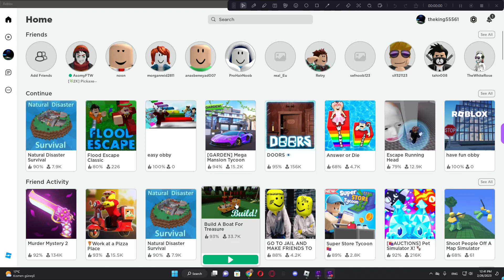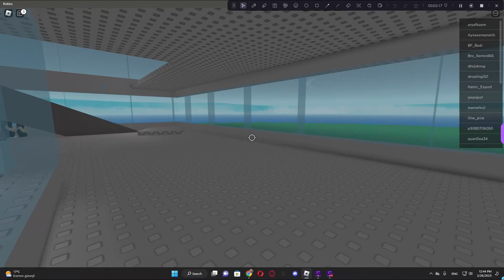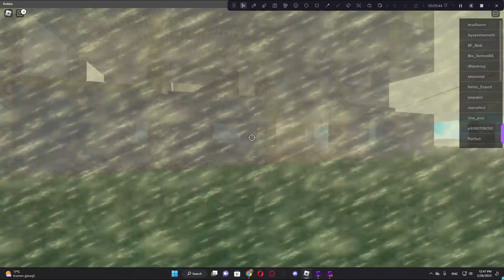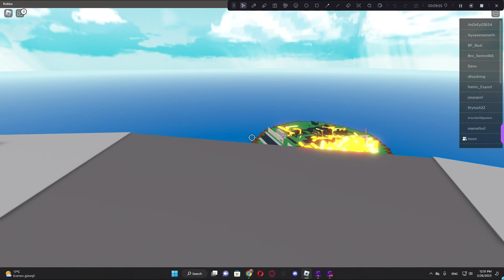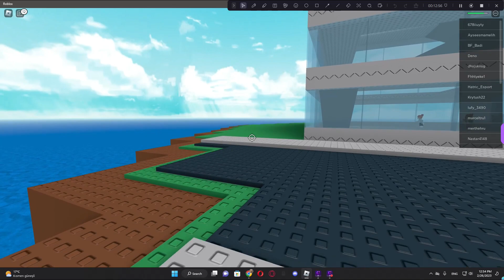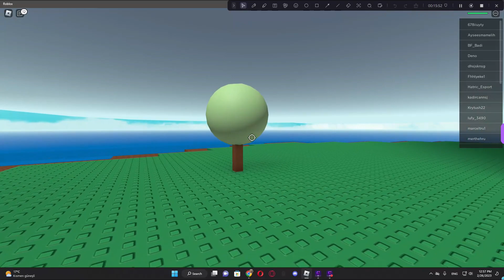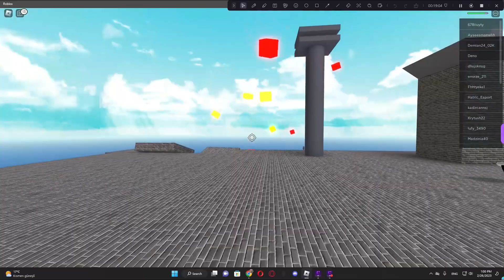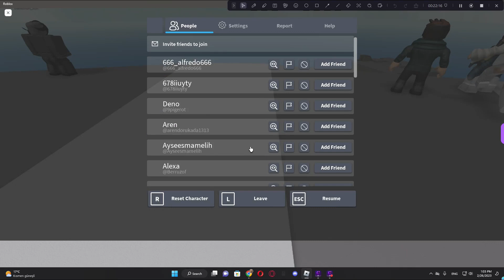fares plays roblox